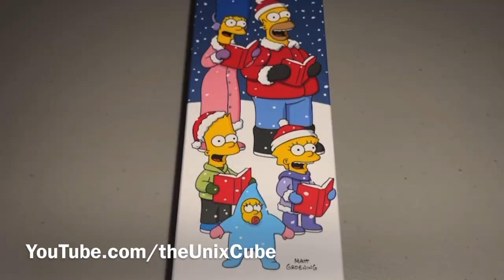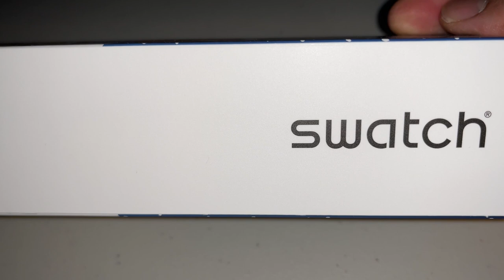Swatch x The Simpsons Wondrous Winter Wonderland Christmas Quartz Watch ASMR Review unboxing Show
ASMR Swatch collaboration with The Simpsons of a Christmas Watch.
Enjoy the ASMR unboxing.